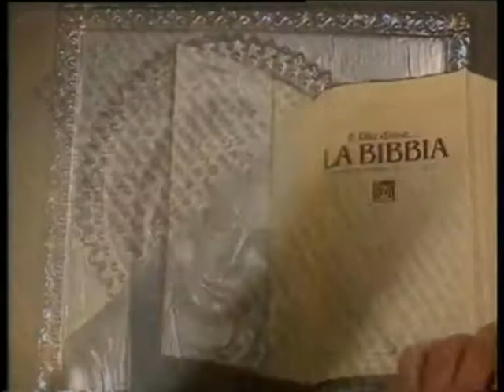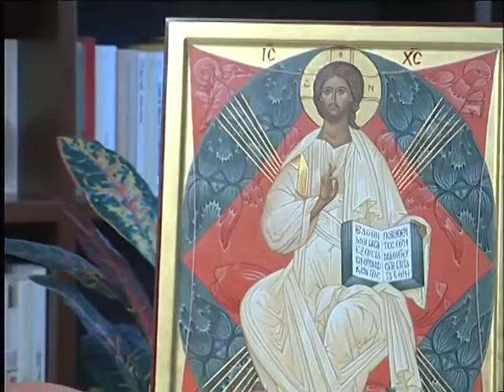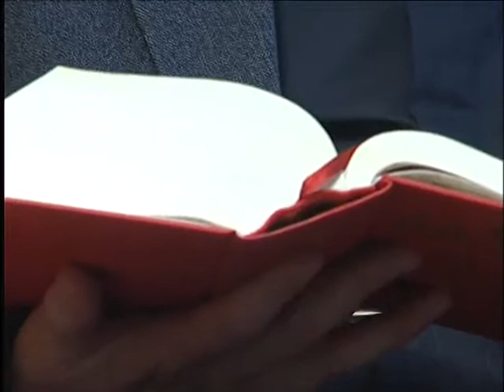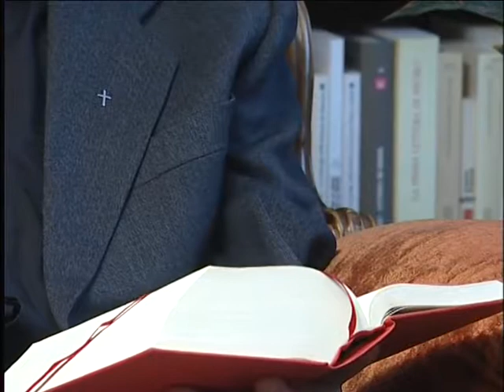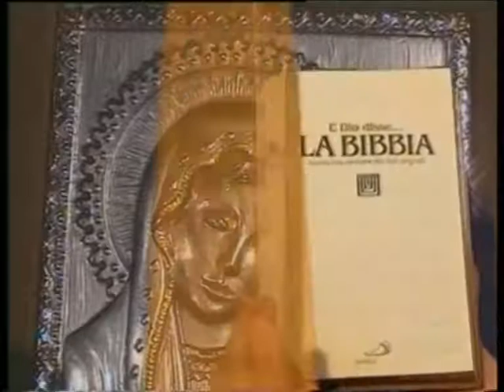Conosciamo la Bibbia - Antico Testamento - 26 - Gedeone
Antico Testamento - 26 - Gedeone - "Lo Spirito si posa sui giudici per liberare il popolo"